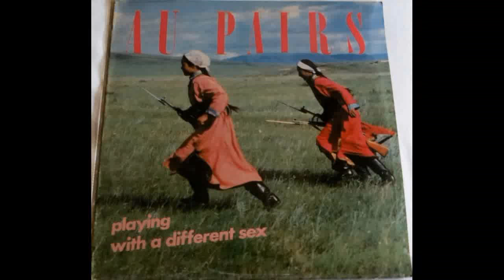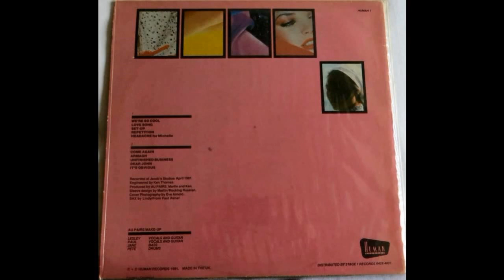Au Pairs - Playing with a Different Sex 1981 Full Album Vinyl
A1  We're So Cool
A2  Love Song
A3  Set-Up
A4  Repetition
A5  Headache (For Michelle)
B1 Come Again 20:03
B2  Armagh
B3  Unfinished Business
B4  Dear John
B5  It's Obvious